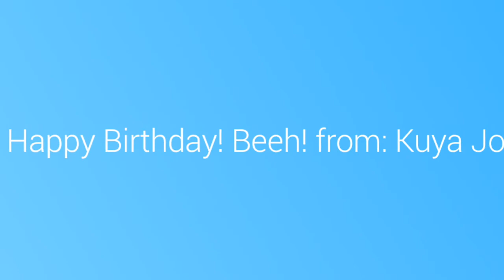Jirah Mae Joy Paller 8th Birthday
My Dear cousins birthday way back 6 years ago and now she is running 14 years old